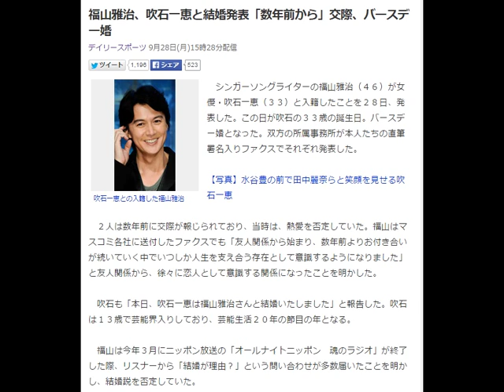福山雅治が吹石一恵との結婚を発表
結婚を発表した福山雅治と吹石一恵
　歌手で俳優の福山雅治（４６）が２８日、女優の吹石一恵（３３）と結婚した。この日は吹石の３３回目の誕生日で、都内の区役所に婚姻届を提出した。

【写真】同日に千原ジュニアも結婚！

　２８日午後３時２５分、双方の所属事務所が発表した。

　２人は２０１２年１月に写真誌「フライデー」で熱愛が報じられた。吹石がペットのうさぎを連れて福山の自宅マンションを訪れる様子が報じられた。その後は破局のうわさもあったが、ひっそりと愛を育んでいたと見られる。　引用：Yahooニュース